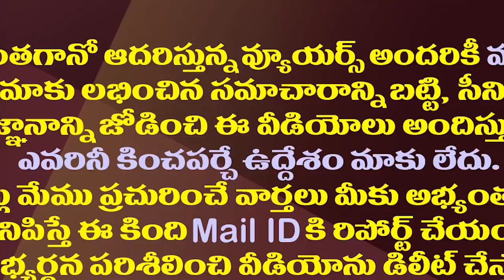చంద్రబాబుకు బిగ్ షాక్.! కేశినేని గల్లా జయదేవ్ జంప్.!!| TDP MPs Kesineni And Galla Likely To Join BJP